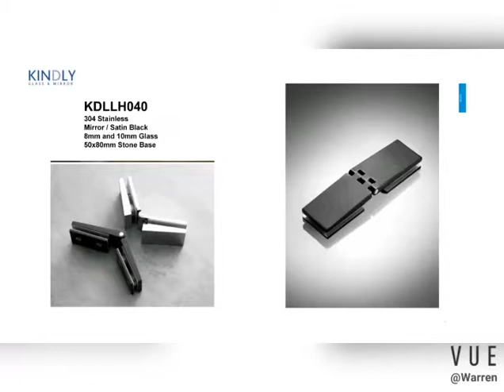Swing glass door